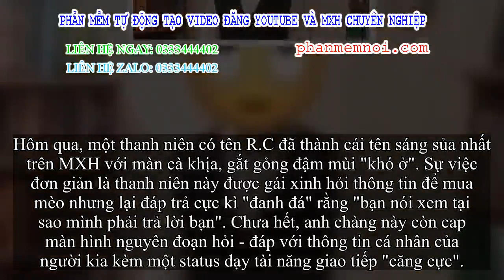✅ Thanh niên gắt gỏng khi được hỏi mua mèo đã khoá Facebook vì bị dân tình 'phẫn nộ' quá nhiều?